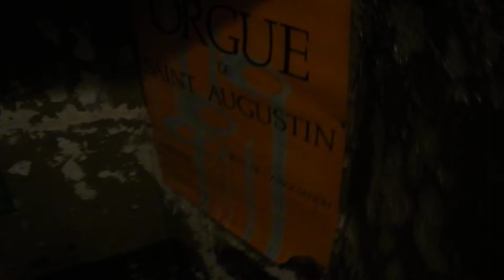Leaving loft of Saint Augustin - Wednesday, July 6